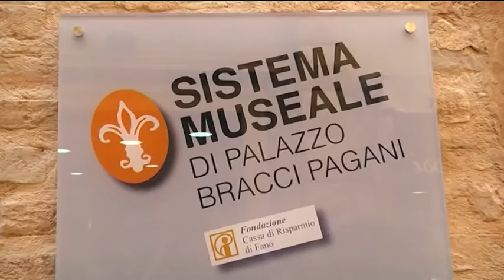Occhio alla NOTIZIA 23/08/2016